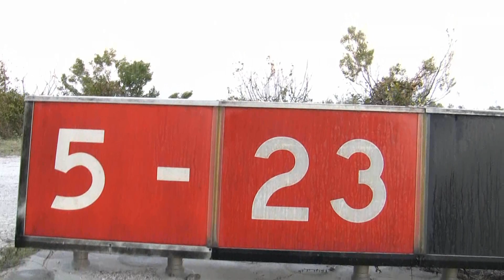Learn to Fly Florida From Above 5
Flight Takes you Around Florida in 2 Days
port saint lucie apt
lake okeechobee apt
winter haven apt
cedar keys apt
lakeland apt
everglades city apt
immokalee apt